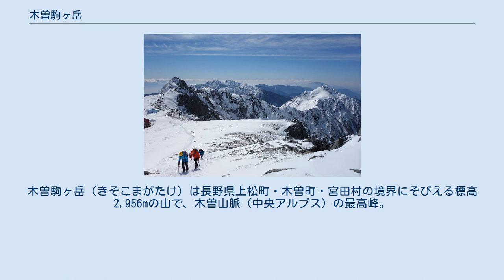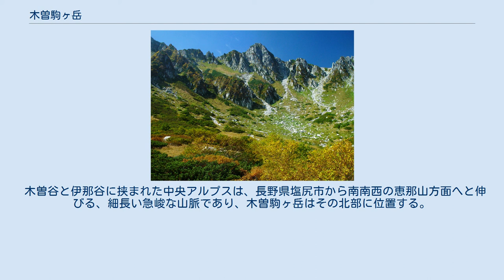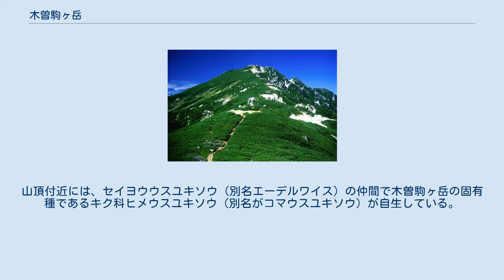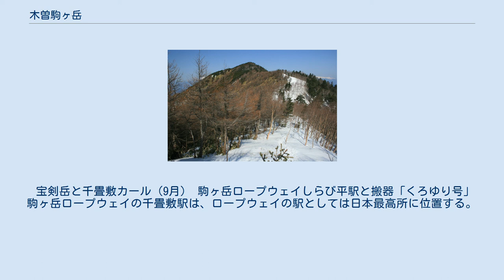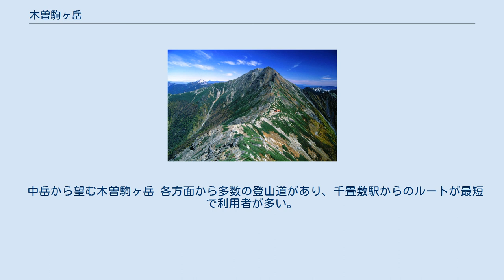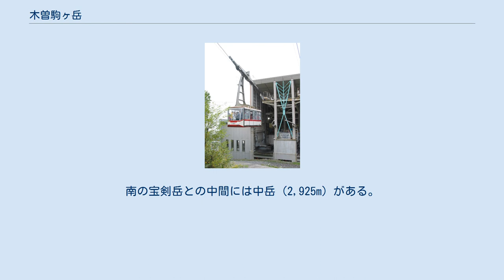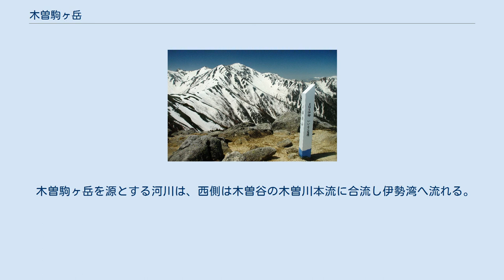木曽駒ヶ岳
木曽駒ヶ岳（きそこまがたけ）は長野県上松町・木曽町・宮田村の境界にそびえる標高2,956mの山で、木曽山脈（中央アルプス）の最高峰。
日本百名山、新日本百名山、花の百名山に選定されている。
木曾駒ヶ岳とも表記され、また略して木曽駒と呼ばれる事もある。
 駒ヶ岳の名を冠する山は日本の全国に多数あり、その最高峰である南アルプスの甲斐駒ヶ岳とこの木曽駒ヶ岳に挟まれる伊那谷では、この山を西駒ヶ岳または西駒、甲斐駒ヶ岳を東駒ヶ岳または東駒と呼ぶこともある。
木曽前岳 (2,826m)、中岳 (2,925m)、伊那前岳 (2,883m)、宝剣岳 (2,931m) を含めて木曽駒ヶ岳と総称する場合もあるが、一般的ではない。
 木曽駒ヶ岳には、雪解けの時期にはいくつかの雪形が見られ、昔から農業の目安にされてきた。
中岳には山名の元にもなった駒（馬）、極楽平の南には島田娘と種蒔き爺などが現れる。
 木曽谷と伊那谷に挟まれた中央アルプスは、長野県塩尻市から南南西の恵那山方面へと伸びる、細長い急峻な山脈であり、木曽駒ヶ岳はその北部に位置する。
標高2,600m付近の濃ガ池（のうがいけ）、千畳敷カール及び極楽平では、氷河圏谷が発達している。
駒飼ノ池などでは、氷河底湖が見られる。
南東にある鋭い穂先の岩山である宝剣岳とは対照的に、木曽駒ヶ岳はなだらかな女性的な山容となっている。
このため、南アルプス方面から眺めた場合には、木曽駒ヶ岳よりもむしろ鋭く尖った宝剣岳の山容が目立っている。
山体の大部分が約6500万年前の花崗閃緑岩から成る。
 固有種のヒメウスユキソウ 標高1,700から2,600mは、コメツガやシラビソなどの針葉樹林帯が広がっており、2,600m付近にはダケカンバ、さらに上部は森林限界でハイマツ帯となっている。
 千畳敷カール、濃ガ池カールには、高山植物の花畑が広がっている。
山頂付近には、セイヨウウスユキソウ（別名エーデルワイス）の仲間で木曽駒ヶ岳の固有種であるキク科ヒメウスユキソウ（別名がコマウスユキソウ）が自生している。
宮田村の特別シンボルに指定されている。
環境省と長野県のレッドリストの絶滅危惧I A類 (CR) の種に指定されている。
また中岳付近では、イワギキョウ、チングルマ、ミヤマキンバイなどが自生している。
天狗山荘近くには、コマクサ園がある。
亜高山帯から高山帯にかけては、ニホンカモシカ、ノウサギ、キツネ、イワヒバリなどが生息している。
1961年（昭和36年）頃まで、南側の檜尾岳、空木岳などで見られたライチョウは、その後確認されていない。
 宝剣岳と千畳敷カール（9月） 駒ヶ岳ロープウェイしらび平駅と搬器「くろゆり号」 駒ヶ岳ロープウェイの千畳敷駅は、ロープウェイの駅としては日本最高所に位置する。
ホテル千畳敷がそのロープウェイの終点にある。
ロープウェイは通年運行であるため、四季を通じて千畳敷に観光客が訪れる。
4月上旬から5月下旬には、残雪の千畳敷には長さが約250mの簡易リフトが設けられ、春スキーを楽しむことができる。
 標高2,650mの千畳敷カールまでは、駒ヶ岳ロープウェイで簡単に上がることができる。
山頂からは、御嶽山、乗鞍岳、穂高岳、八ヶ岳、南アルプスなどの360度の展望が得られる。
南アルプスの稜線の上に富士山の上部だけを望むことができる。
 中岳から望む木曽駒ヶ岳 各方面から多数の登山道があり、千畳敷駅からのルートが最短で利用者が多い。
 他に、北御所や宮田高原などからのコースもある。
 馬ノ背から方面から望む宝剣岳と宝剣山荘・天狗荘 周辺には複数の山小屋があり、夏期を中心とする登山シーズン中に有人の営業を行っている。
中央アルプスの有人の山小屋は、すべて完全予約制となっている。
稜線上では唯一、駒ヶ岳頂上山荘にキャンプ指定地が併設されている。
駒ヶ岳ロープウェイの千畳敷駅には、通年営業の宿泊施設のホテル千畳敷がある。
 小秀山から望む中央アルプス 仙丈ヶ岳から望む中央アルプス 宝剣岳を含めた山頂部からは、四方八方の尾根が延びており、将棊頭山の北東に延びる尾根は「馬の背」と呼ばれている。
南の宝剣岳との中間には中岳 (2,925m) がある。
南東1.5kmには勒銘石がある伊那前岳 (2,884m) がある。
西0.8 kmには、玉ノ窪の鞍部を挟んで木曽前岳 (2,825m) がある。
 木曽山脈と飛騨山脈（東方上空より） 中央アル...